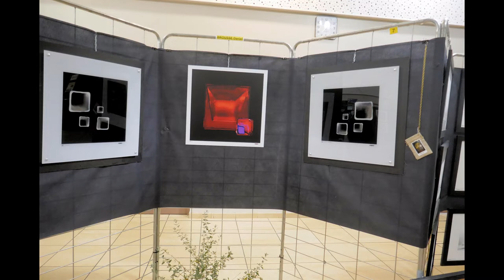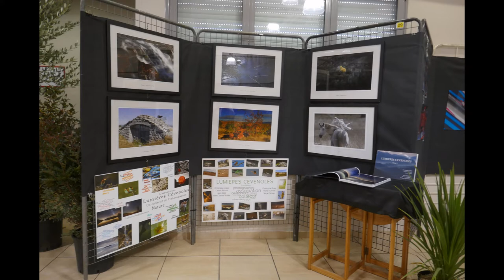©HD 4èmeExpositionPhotos 27-28Nov2021 Saint Privat des Vieux PhotoPhoto-PeintureAnciauxMartine-A.T©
PRESENTATION DE LA 4ème EXPOSITION PHOTOS
27&28 NOVEMBRE 2021 A SAINT PRIVAT DES VIEUX
DANS LE GARD EN OCCITANIE

Les participants à cette 4ème exposition étaient Par ordre alphabétique :
ANCIAUX Martine, AZCOYTIA Jacques, BARRACHINA Dominique,
BETTENDROFFER Michel, BOREL Alice, BOUSSEAU Philippe,
BROUSSE Daniel, CABANEL Philippe, DELLIERE Sophie,
FERREUX Serge, FROC Joseph, FRIEDMAN Mikaël,
GUYON Rolande, LACY Jean-Yves, LAZAREWIEZ Solange
LOPEZ Christophe, LEZER Michel, POGGI Alain,
RICHE Yann, ROCHER Etienne, SAHEN Jean-Claude,
SECONDE Franck, SIGNES Dominique, TRAVIER Marie-José,
THIBAUD Christian, TONDUT-BOURGEOIS Louis, TONDUT Cyril,
VIDAL Lydia, PHOTO CLUB « Le Déclic »,
Association « Lumières Cévenoles »

L’accueil à SAINT PRIVAT DES VIEUX est très sympathique,
 Cela m’a donné envie de partager l’approche
 De cette belle ville de Saint Privat des Vieux
5218 habitants dans le GARD, Près d’Alès en Occitanie
Une commune dynamique, en pleine expansion.

Durant au moins trois siècles, les différents seigneurs de Saint-Privat
Ont appartenu à la famille “Des Vieux”. Mais ce patronyme,
 Qui ne pouvait traduire que la vieillesse, ne correspond plus
 À l’état de la démographie locale : si la commune reste bien sûr
 Fidèle à son nom, elle a aussi, depuis longtemps, favorisé
L’arrivée de populations jeunes et dynamiques.

À la fin du XIXe, en 1881, on y dénombrait 973 habitants.
 Au milieu XXe siècle, en 1954, 1 432. Enfin, à partir de 1975,
 Avec le plein effet baby-boom, le village a connu une importante expansion.
 Aujourd’hui, Saint-Privat des Vieux, avec 5 218 habitants
 Est la troisième commune la plus peuplée de l’agglomération.

Un village à la croisée des chemins
Cette harmonie, on la trouve aussi dans une situation géographique attractive,
 Le village se dresse sur sa colline, entre les deux vallées de l’Avène
 Et du Bruèges. Il occupe trois secteurs sur un territoire
 Où l’espace ne manque pas

Quant au passé, on en aura des exemples intéressants
En contemplant le pont Napoléon, l’église et ses ruelles attenantes,
 Qui expriment le charme d’antan. Enfin, il est conseillé,
Pour découvrir le village dans son ensemble, de gagner son point culminant
 Et la table d’orientation de la Croix de Bertranet.

©L’ART EN PASSION POEME THOMAS ANDRE©

Nous connaissons, une belle ville «  Saint Privat des Vieux »,
Où l’art est passion, commune du Gard, Saint Privat Des Vieux,
Se fait un plaisir d’ouvrir,  chaque année son espace Georges Brun,
A de multiples événements culturels, une entité dans la ville, cet espace Georges Brun.

Ce 27 et 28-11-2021, c’était la 4ème Expo de Photos,
30 artistes photographes, venaient montrer, leur travail de photo,
La singularité de cette expo, c’est que les œuvres photographiques,
 De chaque stand, montrent leurs particularités photographiques

Cette fabuleuse alchimie, est due au travail, de la commission culturelle,
 Très pointu, et superbement organisé dans l’accueil, des artistes,
Les gâtant, par une attention, et une écoute fabuleuse,
Dans cette salle si propice, aux créations talentueuses.

Le choix, en matière photographique, est majestueux,
Ouvrant la porte aux artistes, en les libérant, d’exposer leurs clichés somptueux,
L’ambiance est comme à la maison, et le public est très intéressé, et demandeur,
Description rapide, pour vous permettre à  l’avenir d’y venir en spectateur ou en acteur.

©QUAND LA PHOTO REMPLACE LA MEMOIRE POEME THOMAS André©Ecrit le 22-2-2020

La chance des photographies,
C’est que par elles,  on voit, l’évolution de notre vie,
Et de nombreuses bonnes surprises, peuvent se faire jour,
Et souvent, nous détourner des mauvais jours,

La vie passant à une vitesse prodigieuse, et presque inabordable,
Même en bon état, notre mémoire peut nous jouer des tours,
Oubliant, la distance des évènements, et leurs jours,
Alors si l’agenda de poche, n’est pas opérationnel et utilisable,

Le recours devient l’image,
Sachant qu’un téléphone, est avant tout un montreur d’images,
Et que malgré son nom, il sert à toutes autres fonctions,
Il devient le témoin de nos vies, presque sa justification

Le photographe, lui est encore, avec cet appareil,
Celui du déclic, de la prise de vue,
De la certification de l’instant, sans pareille,
Et son côté artiste, lui fait prendre, des photos plus belles encore que notre vue.